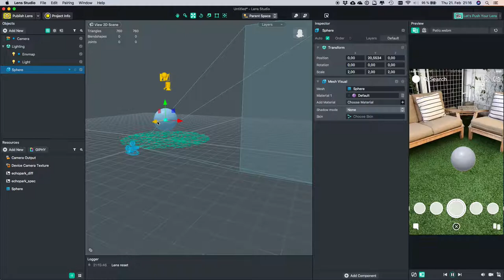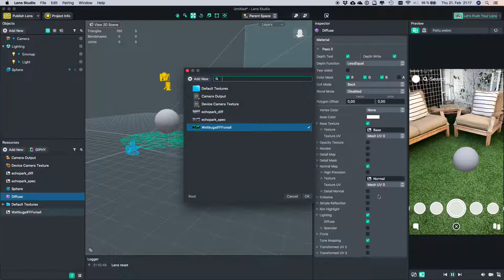Lens Studio Quick Tutorial: Earth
How to create a simple mesh object in Snapchats Lens Studio and add a texture